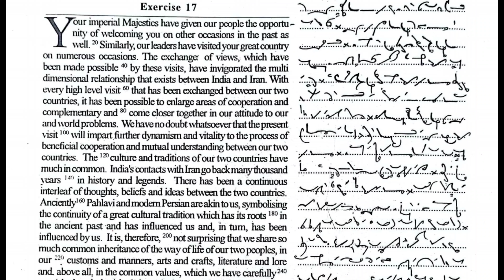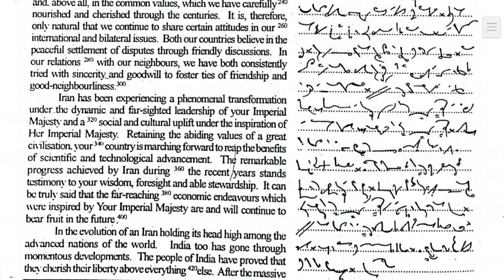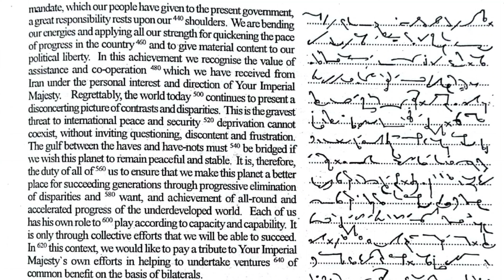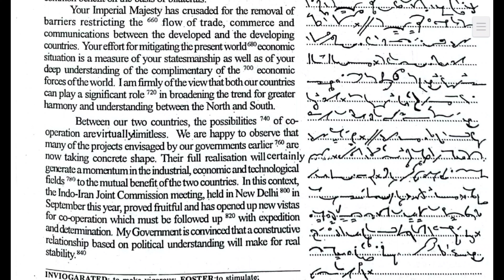#80 WPM DICTATION || GENERAL MATTER PROGRESSIVE JANUARY 2022 ENGLISH SHORTHAND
Exercise 17
our imperial Majesties have given our people the opportu.nity of welcoming you on other occasions in the past as- well. 29 Similarly, our leaders have visited your great country on numerous occasions. The exchanger of views, which have been made possible 40 by these visits, have invigorated the multi dimensional relationship that exists between India and Iran. With every high level visit o0 that has been exchanged between our two countries, it has been possible to enlarge areas of cooperation and complementary and 8ö come closer together in our attitude to our and world problems. We have no doubt whatsoever that the present visit Iow will impart further dynamism and vitality to the process of beneficial cooperation and mutual understanding between our two countries. The 12 culture and traditions of our two countries have much in common. India's contacts with Iran go back many thousand years 14 in history and legends. There has been a continuous interleaf of thoughts, beliefs and ideas between the two countries.Anciently'4 Pahlaviand moder Persian are akin to us, symbolising the continuity of a great cultural tradition which has its roots 180 in the ancient past and has influenced us and, in tum, has been influenced by us. It is, therefore, 200 not surprising that we share so much common inheritance of the way of life ofour two peoples, in our 2' customs and manners, arts and crafts, literature and lore and, above all, in the common values, which we have carefully240 nourished and cherished through the centuries. It is, therefore,only natural that we continue to share certain attitudes in our 260 intemational and bilateral issues. Both our countries believe in the pcaccful settlement of disputes through friendly discussions. In our relations 20 with our neighbours, we have both consistently tried with sincerity and goodwill to foster ties of friendship and good-neighbourliness.300
Iran has been experiencing a phenomenal transformation under the dynamic and far-sighted leadership of your Imperial Majcsty and a 320 social and cultural uplift under the inspiration of Her Imperial Majesty. Retaining the abiding values of a great civilisation, your 34 country is marching forward to reap the benefits of scicntific and technological advancement. The remarkable progress achieved by Iran during 360 the recent /years stands tustimony to your wisdom, foresight and able stewardship. It can be truly said that the far-reaching 380 economic endeavours which were inspired by Your Imperial Majesty are and will continue to bcar fruit in the future.400
In the evolution of an lran holding its head high among the advanced nations of the world. India too has gone through momcntous developments. The people of India have proved that they cherish their liberty above everything '20else. Scanned with CamScanner
mandate, which our poople have given to the present govemment,h great responsibility rests upon our 440 shoulders. We are bending our cnergies and applying all our strength for quickening the pace of progress in the country 460 and to give material content to o liberty. In this achievement we recognise the value of assistance and co-operation 480 which we have received from Iman under the personal interest and direction of Your Imperial Majesty. Regrettably, the world today 500 continues to present a disconcerting picture of contrasts and disparities. This is the gravest threat to international peace and security 520 deprivation cannot coexist, without inviting questioning, discontent and frustration.The gulf between the haves and have-nots must 540 be bridged if we wish this planet to remain peaceful and stable. It is, therefore,the duty of all of 560 us to ensure that we make this planet a better plac succceding generations through progressive elimination of disparities and 580 want, and achievement of all-round and accelerated progress of the underdeveloped world. Each of us has his own role to 60 play according to capacity and capability. It is only through collective efforts that we will be able to succeed.In s2o this context, we would like to pay a tribute to Your Imperial Majesty's own efforts in helping to undertake ventures õ40 of common benefit on the basis of bilaterals.
Your Imperial Majesty has crusaded for the removal of barriers restricting the 660 flow, of trade, commerce and communications between the developed and the developing countries. You effort for mitigating the present world68economic situation is a measure of your statesmanship as well as of your deep understanding of the complimentary of the 700 economic forces of the world. I am firmly of the view that both our countries can play a significant role 720 in broadening the trend for greater harmony and understanding between the North and South.
Between our two countries, the possibilities 740 of cooperation arevirtuallyimitless. We are happy to observe that many of the projects envisaged by our govemments earlier 760